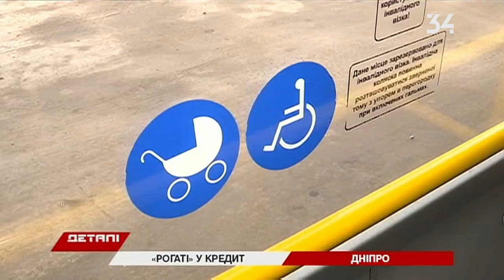В Днепре для покупки новых троллейбусов за кредитные деньги ищут фирму-производителя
"Днепровский электротранспорт" подписал соглашение с Европейским Банком реконструкции и развития. 13 миллионов евро — на троллейбусы. Да еще и в кредит на 12 лет. Подробности